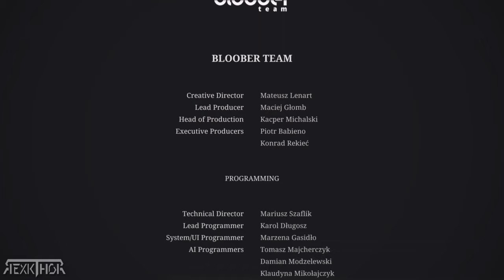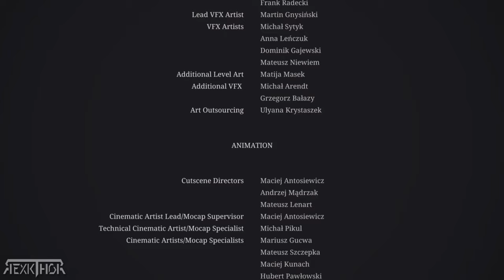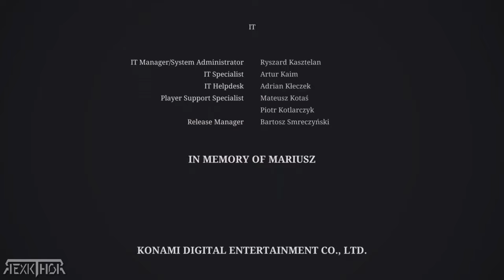Silent Hill 2 Remake: El Inolvidable Final del Perro en 4K